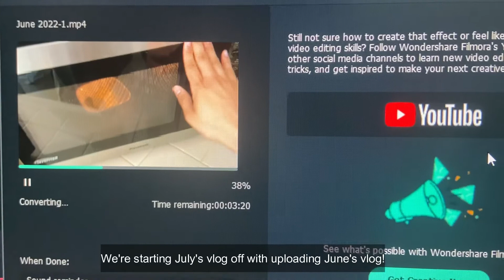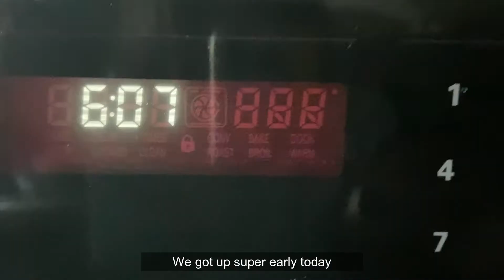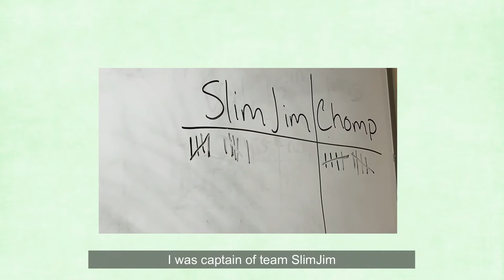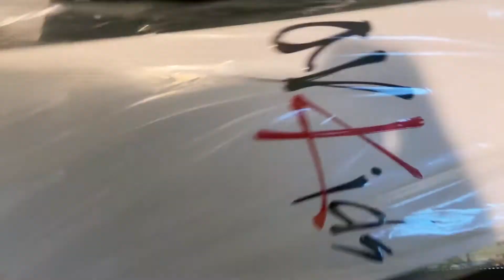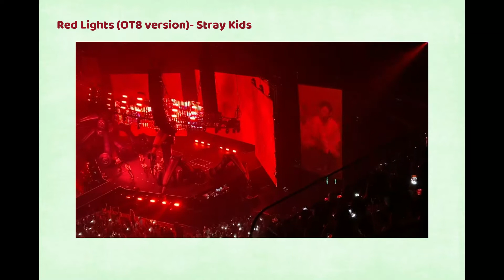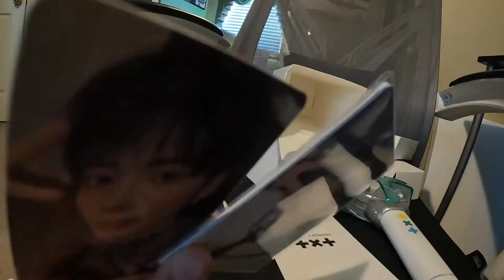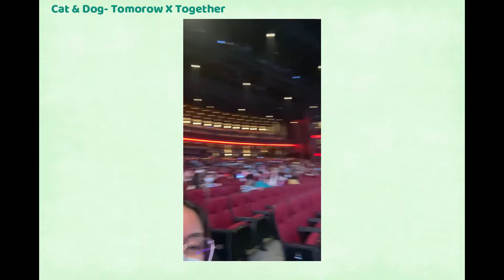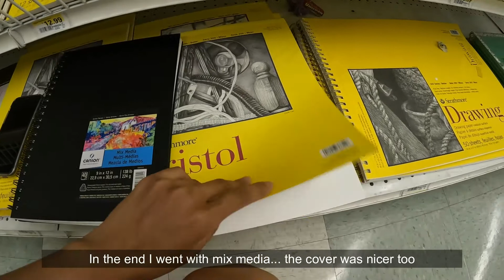July 2022 vlog | Beach trip, Stray Kids, TXT concerts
When I tell you July was probably the best month I've had all year so far, I mean it. The happiness I felt was crazy and I'm still riding that high. Was it mostly because I finally conquered my fear of crowds and concerts and then ended up loving them? Mostly yes. But for those 2-3 hours, my anxiety and stress disappeared and it made me so happy. The beach trip definitely helped as well though. I grew up having a beach as my backyard when I lived in Hawaii, so there's something very nostalgic about going to the beach.
Shoutout to all the nice STAY and MOA I met at the concerts